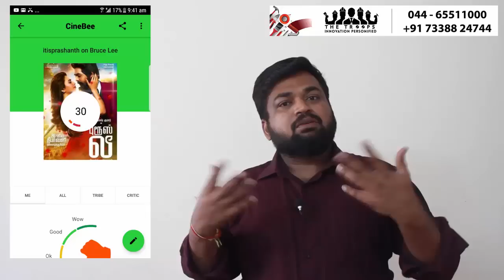Bruce Lee - A rettha boomi review by prashanth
Review about recently released tamil movie bruce lee which has GV Prakash, Munees kanth ramadoss, bala saravanan and many other playing important roles. The movie is directed by Prashanth.